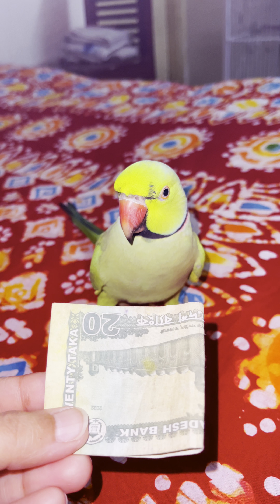It’s Playtime with Mommy || Mommy is the best 1million parakeet bird talkingparrot #